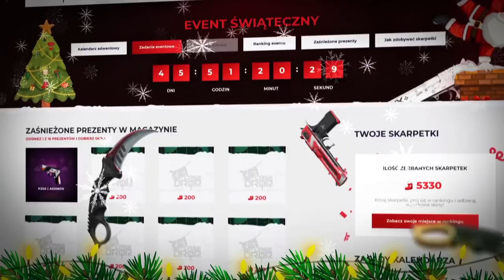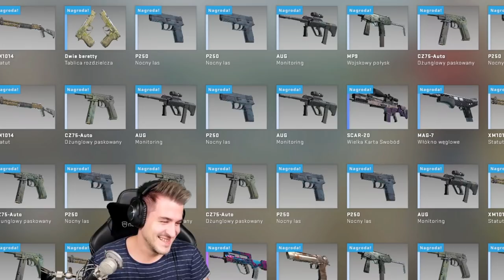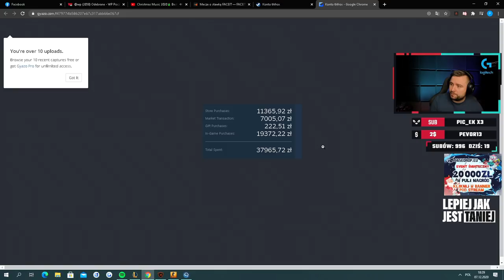IZAK WKRĘCA SAJA. PAGO ŚMIESZNY POKAZ MODY. PASHABICEPS WRÓCIŁ. SAJU WYDAŁ 40 KOŁA.